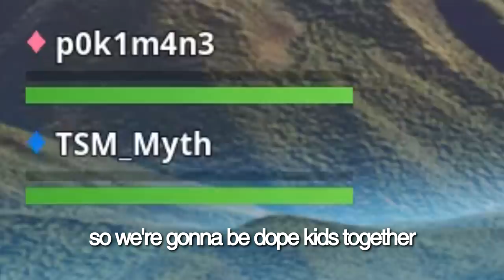Pokimane Surprises TSM Myth for his Birthday?! Fortnite Duos!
I played more Fortnite duos with TSM Myth on his birthday! I had to surprise him with the gift of song, it's the least I could do 😊 😅
❤ Expand me ❤

❤ About Me ❤
My name's Imane, but you can call me Poki/Pokimane :) I'm a creator and streamer who plays Fortnite, Minecraft, and League of Legends.

Pokimane
1171 S Robertson Blvd #521